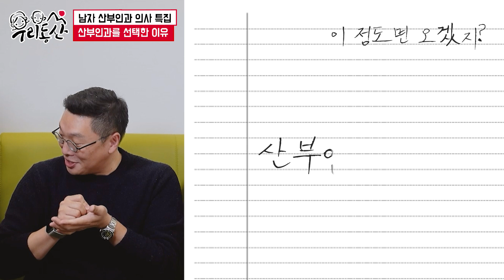[sub]남자가 산부인과에 지원한 이유? 남자 산부인과 의사 특집 | 여성건강 채널No.1_우리동네 산부인과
❤다시보는 분들을 위한 목차❤
00:00 영상 시작
01:36 남자 산부인과의 현황은?
02:13 산부인과의 전망은?
05:15 대학병원에서 수련 받을 때 남자 산부인과 의사의 장단점
08:23 각자 분과를 선택한 이유
10:01 산부인과 의사로서 보람을 느낄 때?
14:28 쿠키

1명으로 부족해서 산부인과 전문의 3명이 모였다.